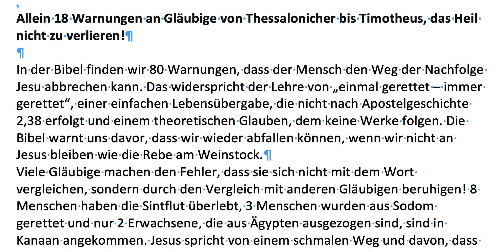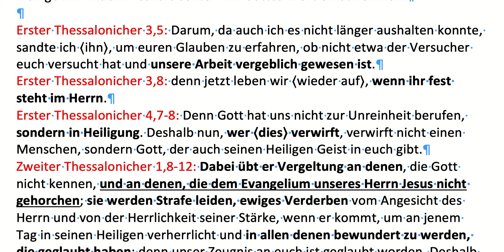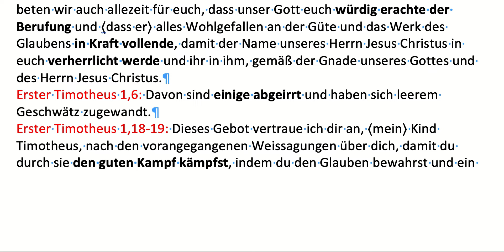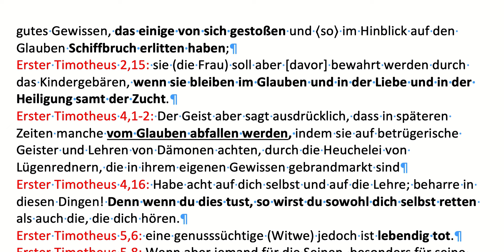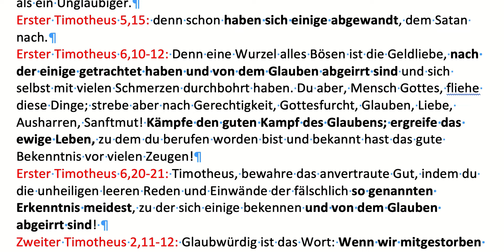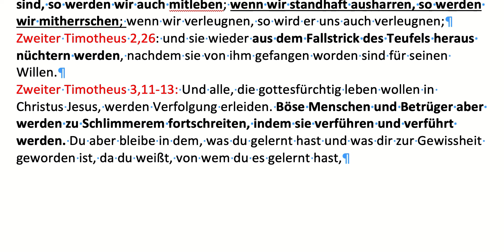Dass in späteren Zeiten manche vom Glauben abfallen werden - 18 Warnungen an Gläubige von Thess-Tim.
In der Bibel finden wir 80 Warnungen, dass der Mensch den Weg der Nachfolge Jesu abbrechen kann. Das widerspricht der Lehre von „einmal gerettet – immer gerettet“, einer einfachen Lebensübergabe, die nicht nach Apostelgeschichte 2,38 erfolgt und einem theoretischen Glauben, dem keine Werke folgen. Die Bibel warnt uns davor, dass wir wieder abfallen können, wenn wir nicht an Jesus bleiben wie die Rebe am Weinstock.
Viele Gläubige machen den Fehler, dass sie sich nicht mit dem Wort vergleichen, sondern durch den Vergleich mit anderen Gläubigen beruhigen! 8 Menschen haben die Sintflut überlebt, 3 Menschen wurden aus Sodom gerettet und nur 2 Erwachsene, die aus Ägypten ausgezogen sind, sind in Kanaan angekommen. Jesus spricht von einem schmalen Weg und davon, dass wenige ihn finden. Deshalb sollten wir Gottes Wort ernst nehmen: